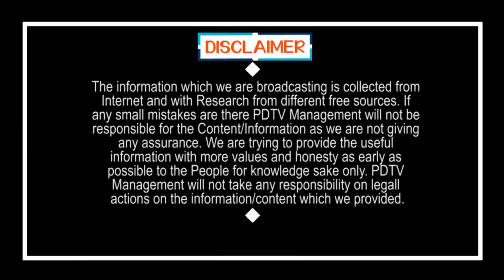Common Man Shocking Comments on Babu | 75 సంవత్సరా ల్లో నువ్వు ఏమి చేసావు...?